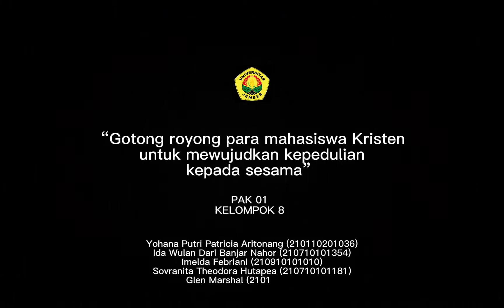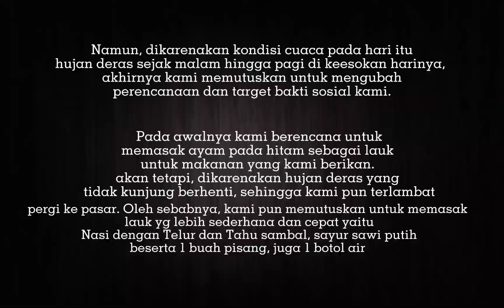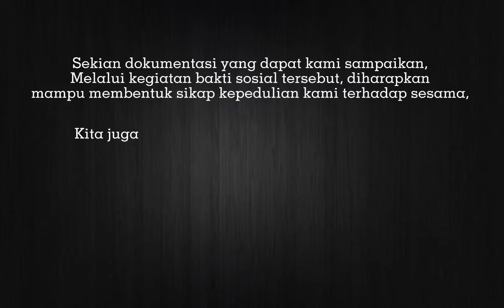Aksi sukarelawan mewujudkan rasa saling peduli & tolong menolong sesama |Kelompok 8 - PAK 01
“Orang Kristen di Tengah Masyarakat"

Universitas Jember
PAK 01
Kelompok 8

Yohana Putri Patricia Aritonang (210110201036)

Ida Wulan Dari Banjar Nahor (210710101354)

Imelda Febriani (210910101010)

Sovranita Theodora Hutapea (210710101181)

Glen Marshal I S (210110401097)